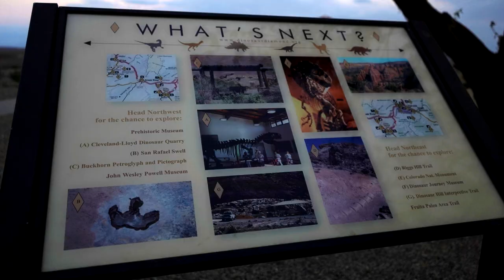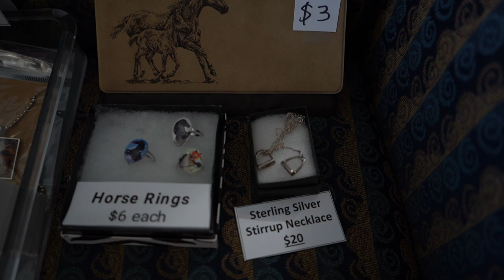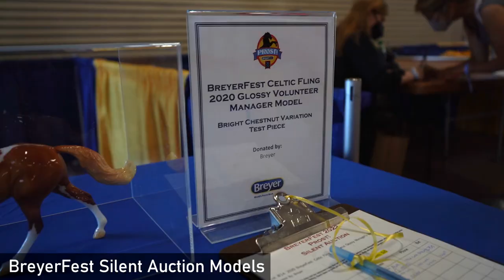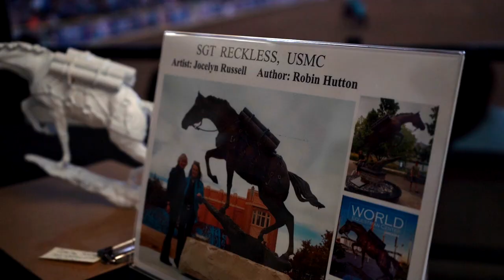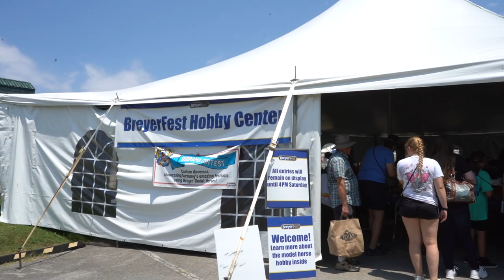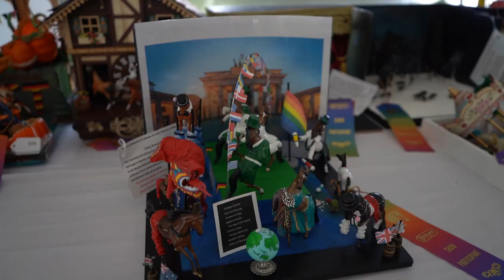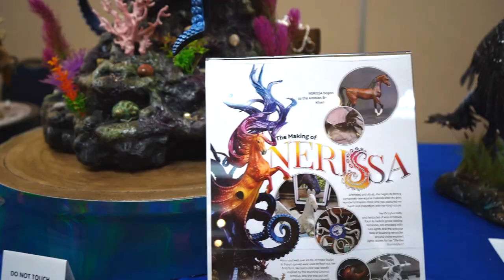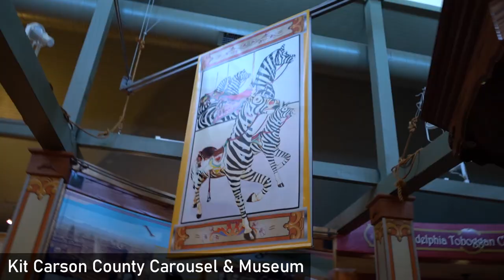My BreyerFest 2022 Experience! || Breyer Model Horse Event Vlog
It was a long wait, but it's finally here! My entire BreyerFest Experience from start to finish all in one long video!

TIMESTAMPS / CHAPTERS:
00:00 Intro / Traveling to BreyerFest
02:56 Wednesday Vlog
08:02 Thursday at the Clarion
08:47 Friday at BreyerFest Vlog
10:41 Covered Arena Vendor Marketplace
14:17 Cuckoo Clock Workshop
15:09 Clarion Room Shopping
16:15 Artisans' Gallery & Swap Meet
17:01 Saturday BreyerFest Vlog
17:33 Getting My Special Runs
18:12 The BreyerFest Stores
19:27 Live Auction Models
19:52 Diorama Contest Entries
25:26 Hobby Center Tent
25:52 Social Media Meet
26:49 Saturday Raffle
26:58 Saturday Clarion Vlog
28:45 Best Customs Contest Entries
30:55 Breyer 2022 Models Table
31:09 BreyerFest Guest Horses
31:58 Sunday Vlogging
32:37 Celebration Park
33:08 Covered Arena Performances
36:07 Leaving the Kentucky Horse Park Vlog
37:12 Sunday Night at the Clarion
39:28 Kit Carson County Carousel Museum
40:32 Outro / Heading Home